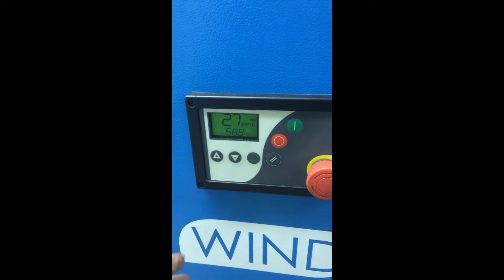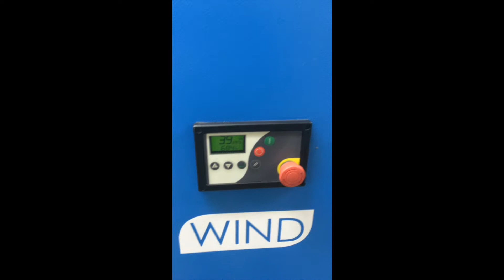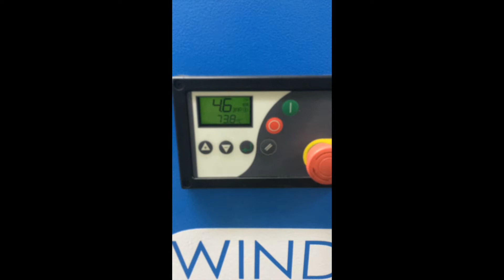Sprężarka śrubowa na zbiorniku 500 l Adicomp WIND 5-500 | COMEST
Sprężarka śrubowa na zbiorniku 500 l Adicomp WIND 5-500, dobrana przez firmę COMEST, pracuje z powodzeniem i bez przerwy od 2015. Więcej informacji na stronie

Dobrze dobrana sprężarka śrubowa oznacza większy zysk, dobrze dobrana sprężarka śrubowa od COMEST oznacza też bezpieczeństwo, gwarancję i spokój. Więcej modeli sprężarek śrubowych znajdziesz na stronie COMEST

Znajdziesz tu różne modele: sprężarka śrubowa z systemem uzdatniania sprężonego powietrza, sprężarka śrubowa z przetwornicą częstotliwości, kompresor śrubowy z osuszaczem i z falownikiem, kompresor śrubowy na zbiorniku, sprężarka śrubowa na zbiorniku i z osuszaczem, sprężarki śrubowe o mocy 3 - 315 kW

Łatwo wybrać potrzebną sprężarkę powietrza, gdy otrzymasz profesjonalną konsultację w COMEST.